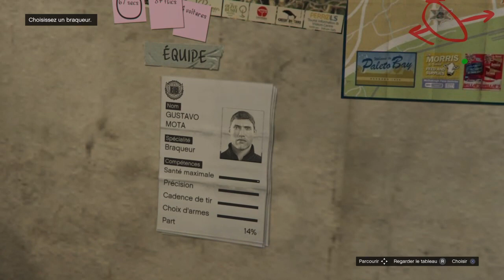[VOD Twitch] Grand Theft Auto V - Partie 10 [FR]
Suivez The Titorup sur Youtube pour de l'action plus excitante !
The Titorup sur les Réseau Sociaux